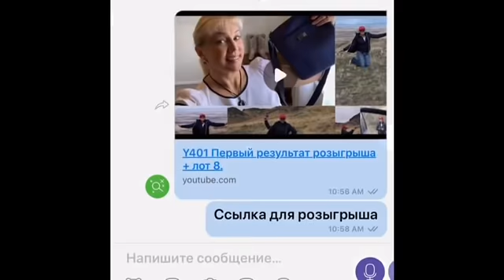Y415 Что же заказывают другие, подсматриваем и разыгрываем лот #8.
Мой
WhatsApp & Viber
(Номер Российский)
‪Моя электронная Почта:‬

Сайт магазина ДИЛЛАРДС

Сайт ДЖОМАШОП

Сайт КоучАутлет